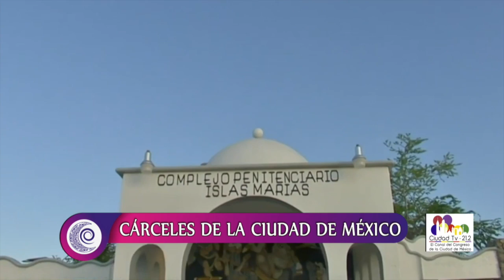Cárceles en México y en el mundo / Héctor Zagal - El Ombligo de la Luna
¿Cómo eran las cárceles en México y en el mundo? ¿Cuáles fueron sus historias? De esto nos habla el Dr. Héctor Zagal con Pita Ojeda, Paco Bling Bling y Julia Santibáñez.